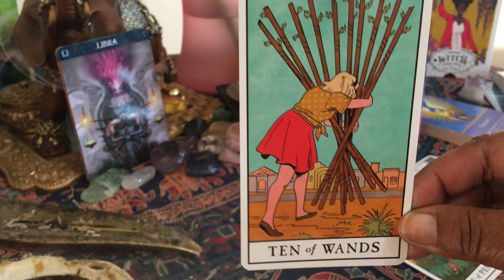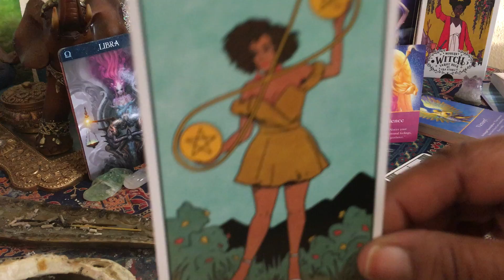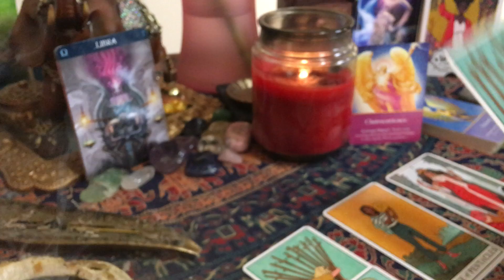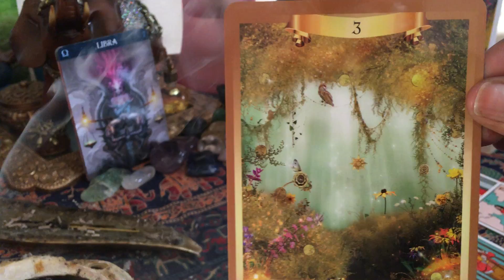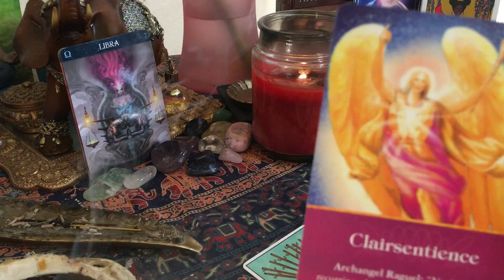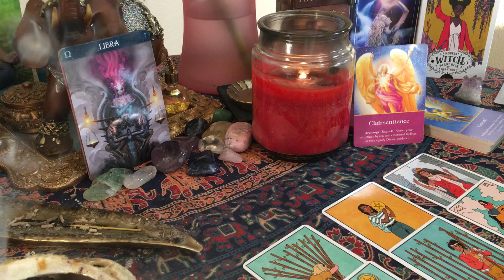LIBRA ♎️ DECEMBER 2019 💲 JUST CHECK-N !!!